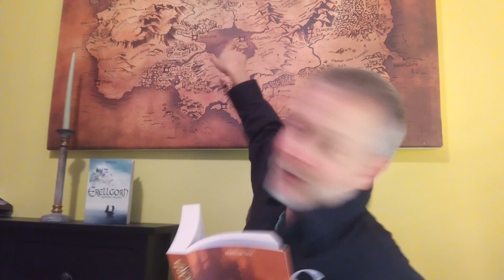Online Lesung Indie SERAPH 2018 Erellgorh Geheime Wege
Ein Lesungsausschnitt für die Online-Lesung der Nominierten für den Indie-SERAPH 2018 am 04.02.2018 ab 19:30